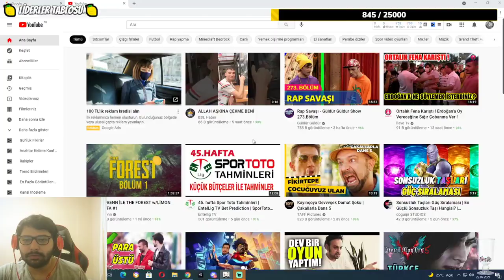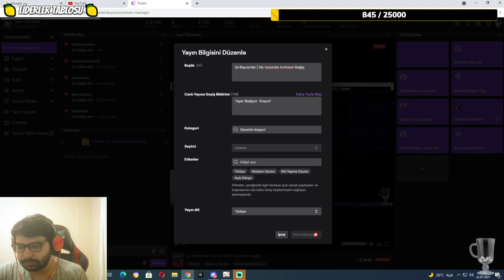2.0 Güncellemesi ve Spiral Abyss Basamaklarını Tırmanmak | Genshin Impact 14.Bölüm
Genshin Impact oynuyoruz.100% ÜCRETSİZ VE HİKAYELİ BİR OYUN.

Sürükleyici bir tek oyunculu sefer yaşayın. Başka bir dünyadan gelen bir gezgin olarak, uzun zamandır kayıp olan kardeşinizle yeniden bir araya gelmek ve Teyvat'ın ve kendinizin gizemlerini çözmek için bir yolculuğa çıkacaksınız.

,genshin impact nasıl oynanır
,genshin impact türkçe hikaye,